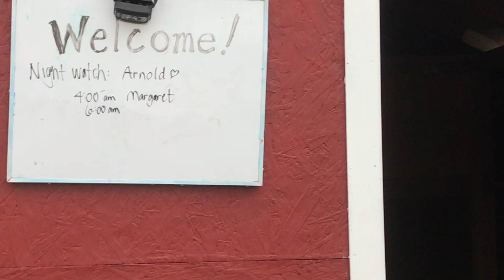Earth Day arrests of Zenith Energy protesters